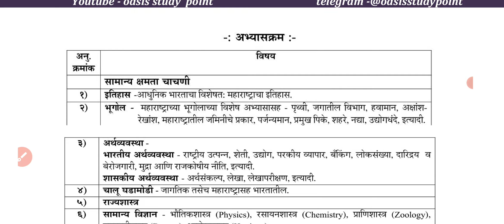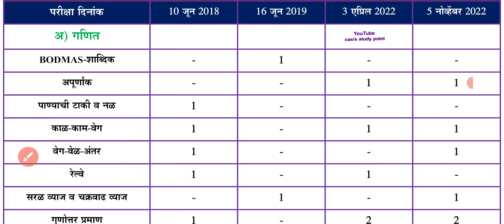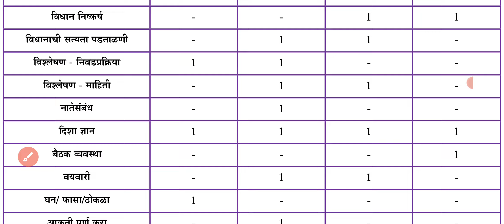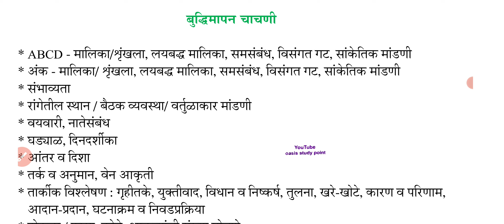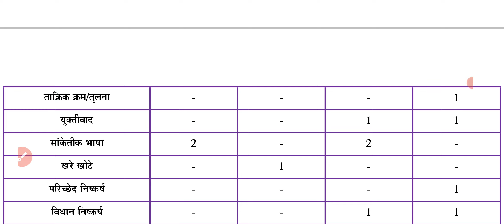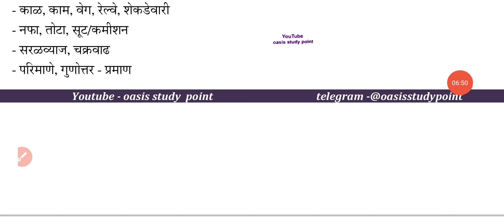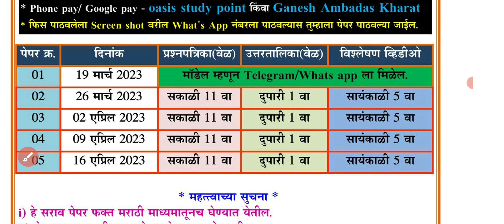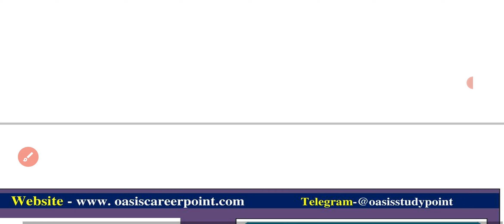mpsc group c math analysis | mpsc group c buddhimatta analysis | mpsc ganit v budhimatta chachani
या व्हिडिओमध्ये एमपीएससी संयुक्त पूर्व परीक्षा गट क साठी अंकगणित व बुद्धिमत्ता (math and it) या टॉपिकचा कसा अभ्यास करावा याची माहिती सांगितली आहे.